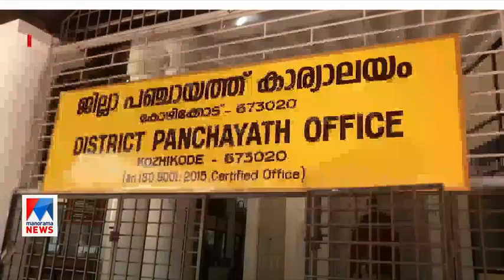Kozhikode District panchayath